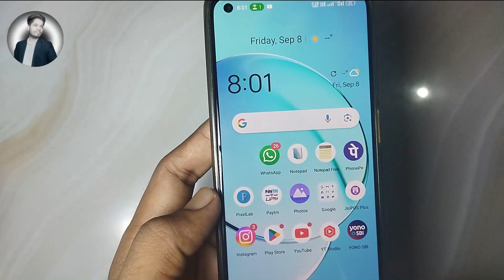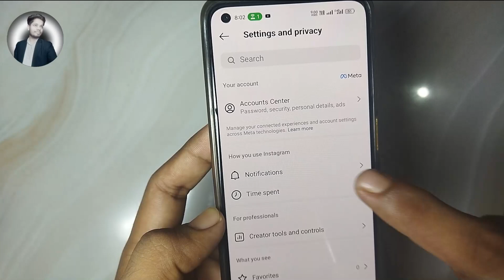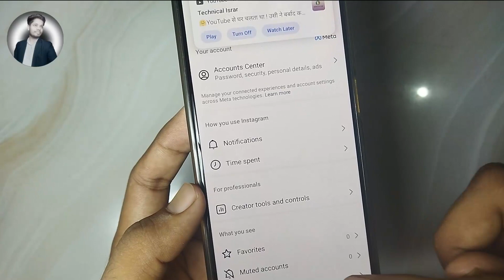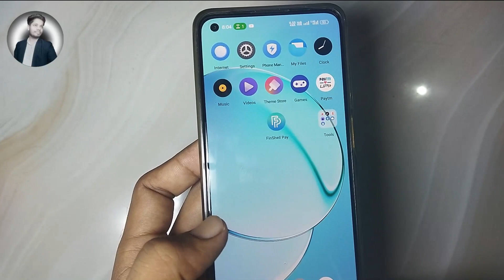Instagram Quite Mode Turn On/Off Kaise Kare | Instagram Quite Mode Chalu Ya Band Kaise Kare 2023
Instagram Par Quiet Mode Kaise Hataye | How To Turn Off Quiet Mode On Instagram
Instagram quiet mode turn on kese Kare |instagram me quiet  mode ka matlab kya hota hai 2023
how to turn off quiet mode on instagram
Instagram Par Quiet Mode Kya Hota Hai | What Is Quiet Mode On Instagram
Instagram quiet mode kya hai | Instagram quiet mode
instagram wasn't notified about this message because they're in quiet mode,quiet mode enable